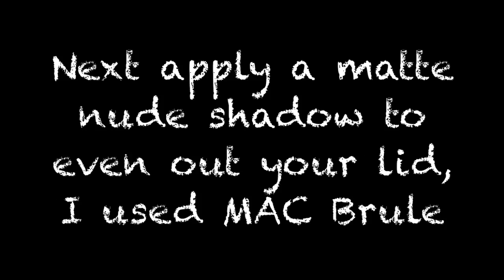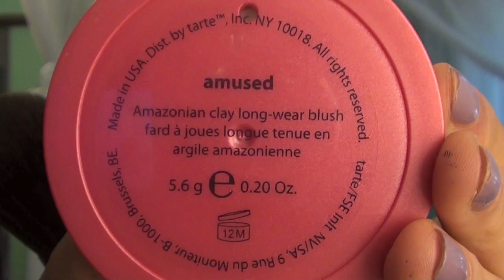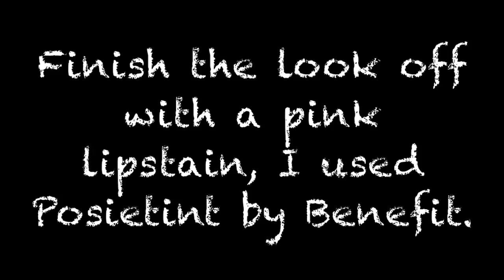BackToSchool: Junior Year Tutorial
HAAII! So to stress what I said in the video, this is MY interpretation of the ammount of makeup this age group tends to wear, wearing more or less is not bad! We all like different things :)

Products Used:
UDPP in Eden
MAC Brule Eyeshadow
Maybelline Line Stiletto Liner
NYX Shadow in Black
Maybelline One by One Mascara
Clinique Bottom Lash Mascara
MAC Naked Lunch Eyeshadow
Tart Amazonian Clay Blush in Amused
Benefit High Beam
Benefit PosieTint

Necklace- Tiffanys
Charm Bracelet- Tiffanys
Leather Bracelet- Pandora
Nails- China Glaze Refresh Mint

FTC: I purchased everything aside from some of the Sigma brushes, which were sent to me for review, I am not being paid, all opinions are my own.